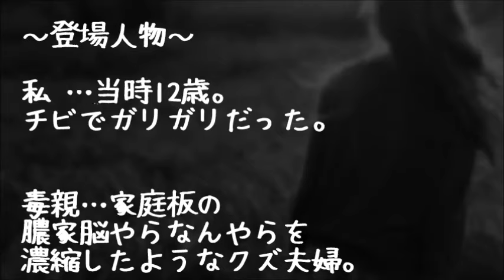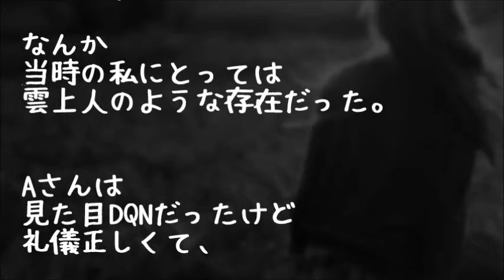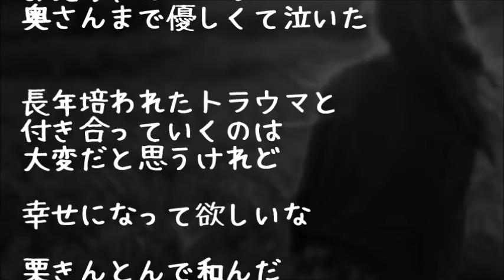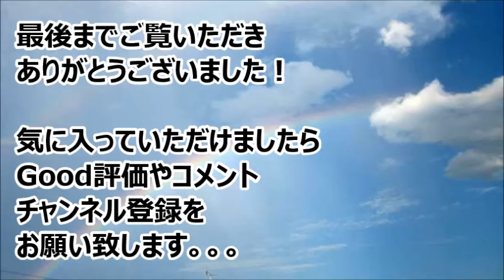【スカッとする話】【修羅場】小児癌でﾀﾋんだはずの兄が生きていた！猛毒親に虐待されていた私を助けに来たのはナント兄だった・・・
・【スカッとする話】【修羅場】彼女「別れて」俺「どうぞどうぞ！」新彼「何でそんな嬉しそうなんすか？」→ワケを言ったら彼女がブチ切れた！

・【修羅場】義実家に小言を言われウンザリしている俺。嫁「はぁ？文句言われるような事してるからでしょ！」→俺「離婚して」嫁「いいよ持ってきなよ離婚届」→ 次の日サクッと役所に提出 → すると・・・

・【修羅場】母の死を機に40歳ニートの兄を捨てて逃げて1X年が経った。ある夜、母と小さかったころの兄の夢を見た。好奇心に負けて実家を見に行ったら…

・【スカッとする話】元義姉「虐待なんざ我慢しろ」 → 私「私の娘にならない？」 姪「なりたい！」

・【スカッとする話　修羅場】仕事中に嫁から突然電話！俺「どうした？」嫁「あのね…」嫁弟『泣いてすむと思うなよグォラァ！！』急いで家に帰ると、まさかの事態が！

●引用元
▽記事

▽BGM
・古根川広明

・ISAo.